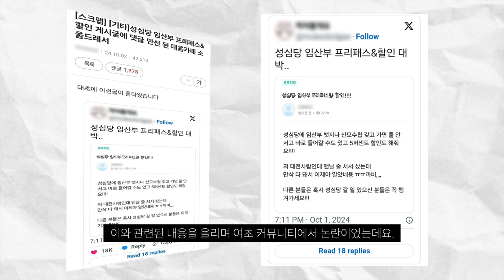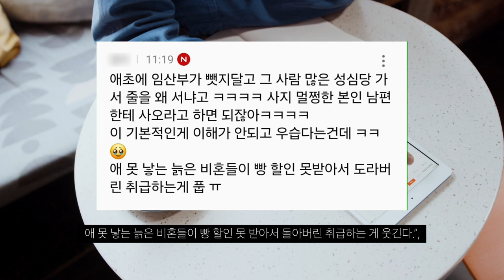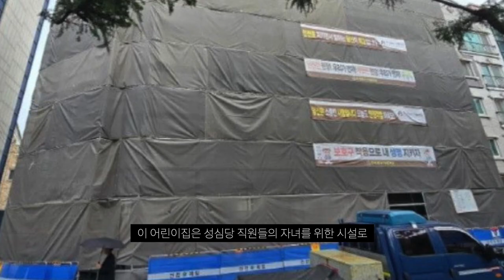성심당 임산부 배려가 너무 싫은 그분들...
답없는 그대들